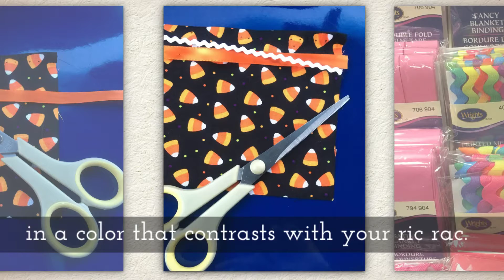Doll Sewing Tips: What Is Rickrack Trim and How to Use It?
Today's tutorial gives you lots of tips and tricks for using rickrack trim when you're sewing doll clothes. My website has hundreds of free, printable PDF sewing patterns for making your own dolls' clothes, plus many more sewing tutorials like this one.

to see all the great freebies for sewists and seamstresses!

This is an example of the many videos created by Chelly Wood, who designs printable sewing patterns (mostly for doll clothes) that she offers free to the public. She also makes stop-motion videos of fun stories in the form of animated graphic novels. Learn more about Chelly's free patterns, free tutorials, and stop motion animations at ChellyWood.com.